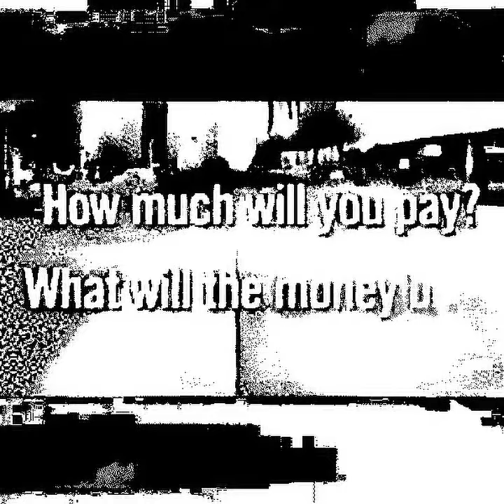Bug Bus Piano - "Home/Cave" (2022)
Music video for "Home/Cave"